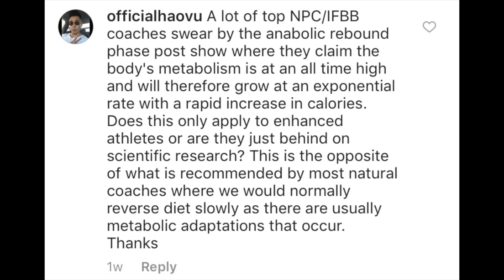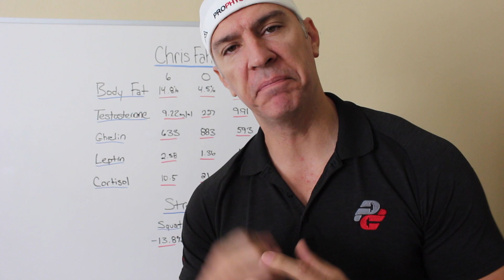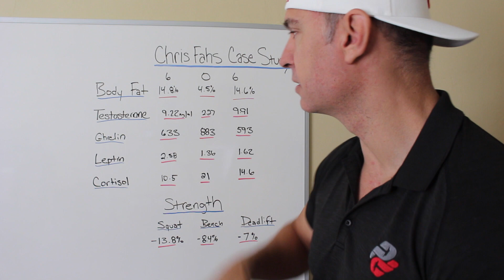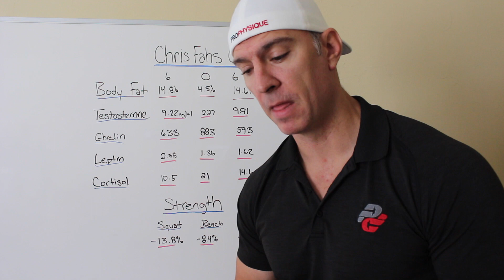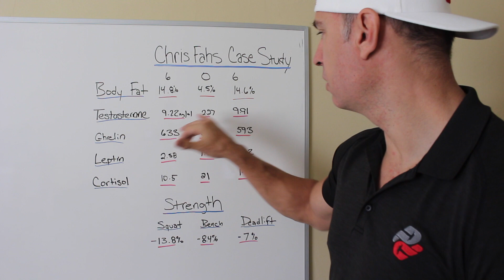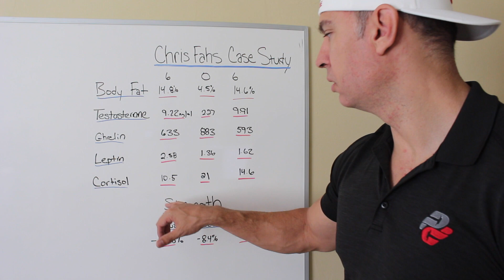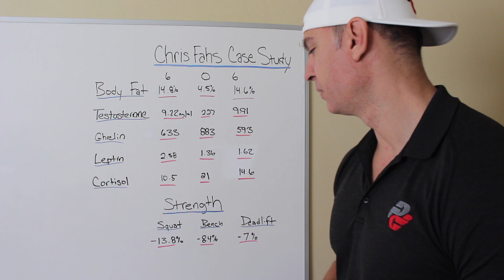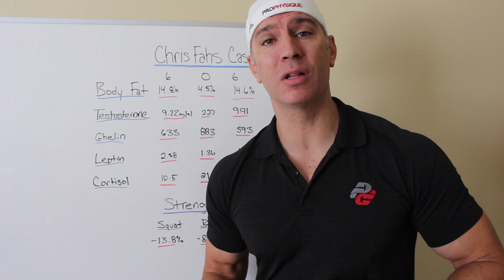Post Contest Anabolic Window: The Science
Are we primed for huge muscle gains post contest? Is this time after our diet a magic time where the metabolism and muscle building properties come together and provide a huge boost. Well unfortunately that is not the case, and I have some science to back it all up thanks to a great case study.